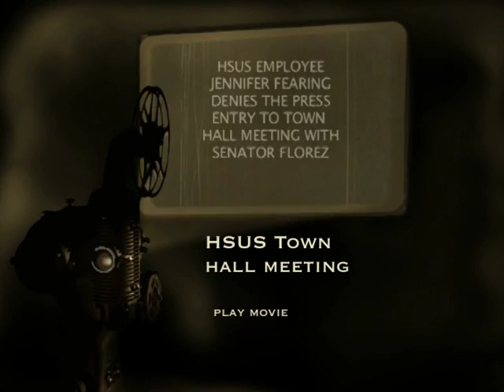HSUS Violates the Brown Act & First Amendment Rights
HSUS Violates the Brown Act & First Amendment Rights during the "Town Hall" Meeting in San Francisco (November 2009) featuring California Senator Dean Florez. The public, even those invited, were turned away as well as the press. Dean Florez also tried to dismantle the Dept of Agriculture in California and now has formed an Animal Rights Caucus in the California legislature. His assault on the farming and pet community continues unchecked by the Attorney General Jerry Brown. for more info on HSUS' fake townhall meets.